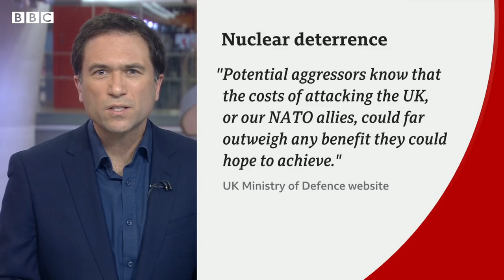What's the risk of nuclear war from the Russia-Ukraine conflict? - BBC News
Russia's nuclear forces have been put on high alert to a "special mode of combat duty" by President Vladimir Putin.

The Kremlin said the move followed comments by UK Foreign Secretary Liz Truss and others.

Kremlin spokesman Dmitry Peskov said "unacceptable" remarks were made about possible "clashes" between Nato and Moscow over Russia's attack on Ukraine.

The US immediately condemned the decision, calling it an "unacceptable escalation".

The BBC's Ros Atkins looks at the history of nuclear tensions and deals between the US and Russia.